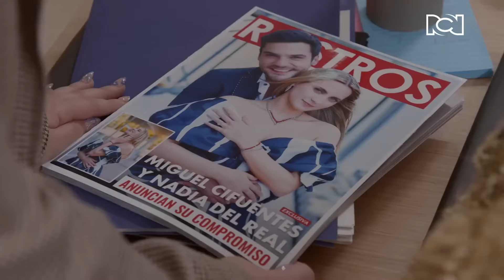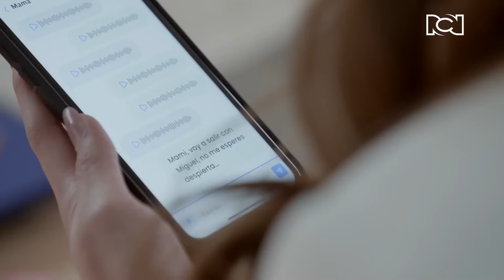La Rosa de Guadalupe 2023 EL PRÍNCIPE QUE ME IMAGINÉ Parte 1